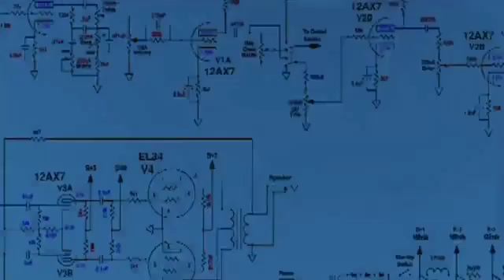Riesen [Stick war]